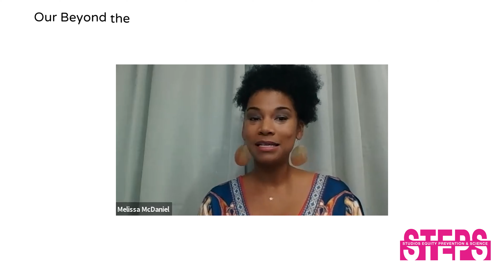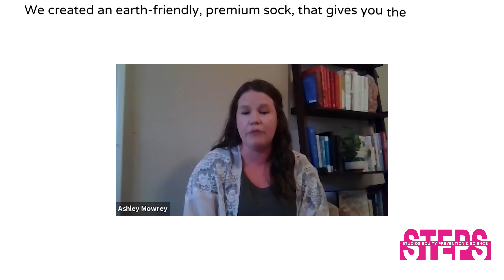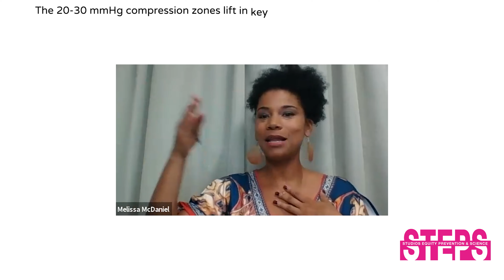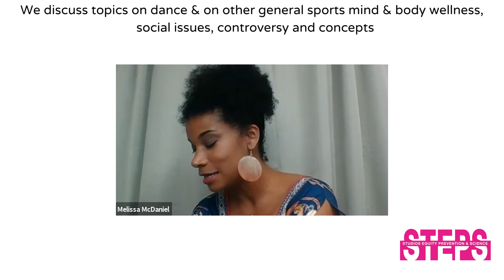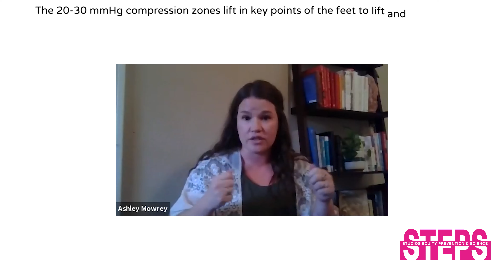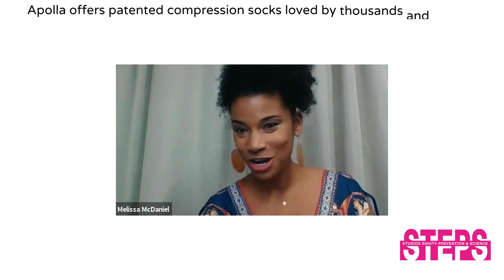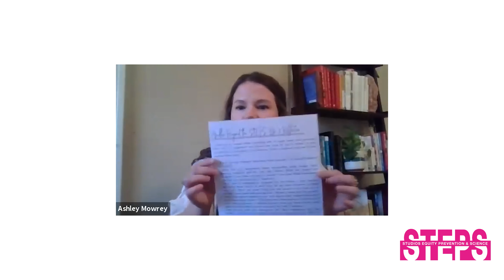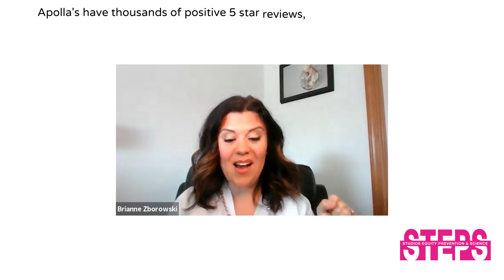How to discuss body image with young athletes - Beyond the StEPS Podcast - Season 1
Apolla Performance Wear is a female owned, 100% Made In the USA startup company that has developed an incredible following in an industry of some of the toughest athletes in the world... dancers.

Apolla has single-handedly changed the game for compression socks.

APOLLA OFFERS PATENTED COMPRESSION SOCKS LOVED BY THOUSANDS AND TRUSTED BY TOP CELEBRITY ARTISTS AND ATHLETES. OUR SOCKS EMPOWER YOU TO DO MORE AND ALWAYS FEEL GREAT. WE ARE DRIVEN BY A MISSION TO HELP EMPOWER THOSE THAT NEED A HAND (OR A FOOT) TO REACH THEIR GOALS. BECAUSE WHEN YOU HAVE LESS PAIN, YOU REALLY CAN DO MORE TO CONQUER THE WORLD.

Check out our Podcast series playlists created with Turning Point Dance Creations!
We also offer free mind and body wellness classes too on our Youtube!

Read this about this episode on our Blog the Muse!